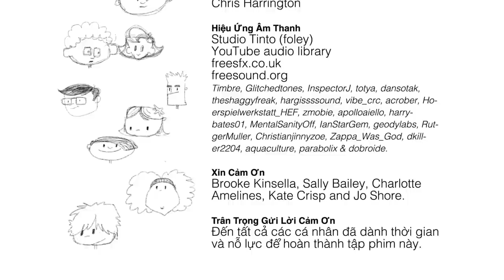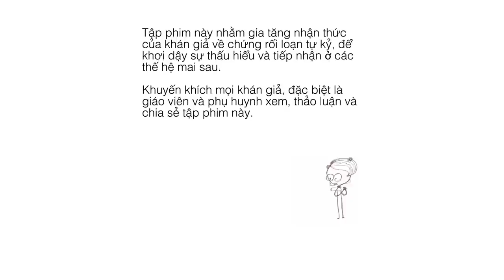Amazing Things Happen - Vietnamese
Tập phim này nhằm gia tăng nhận thức của khán giả về chứng rối loạn tự kỷ, để khơi dậy sự thấu hiểu và tiếp nhận ở các thế hệ mai sau.

Khuyến khích mọi khán giả, đặc biệt là giáo viên và phụ huynh xem, thảo luận và chia sẻ tập phim này.